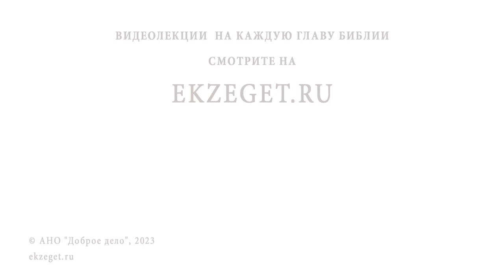ОСНОВАНИЕ ЗДАНИЯ ЖИЗНИ. Псалом 117. Священник Константин Корепанов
Команда Экзегет.

Библейский портал Экзегет вместе со священником Константином Корепановым предлагает цикл бесед о Псалтири. Беседа #19: Основание здания жизни . Псалом 117.

🔸  Свидетельство о том, что Мессия не умрет
🔸  Образ строителя в священном писании
🔸  "Камень, который отвергли строители, тот самый сделался главою угла"
🔸  Оснвание Церкви Христовой
🔸  День Славы Божией
🔸  Царство Небесное